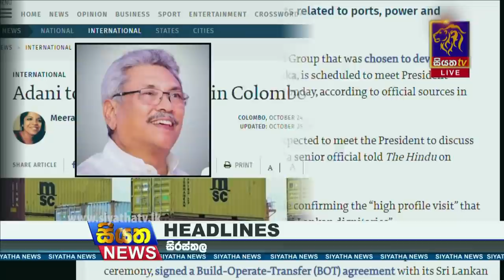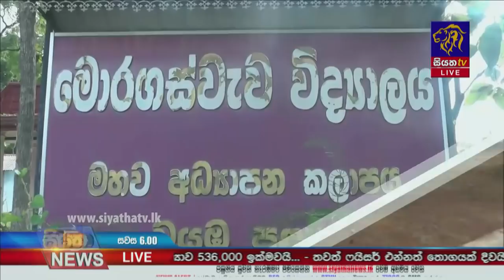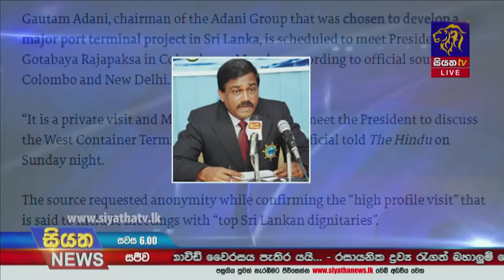Siyatha News | 06.00 PM | 25 - 10 - 2021